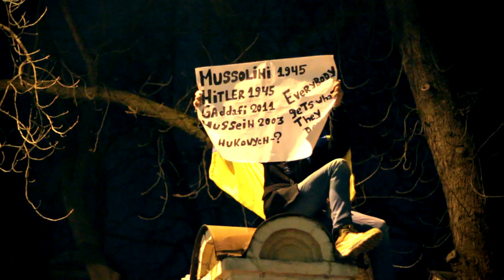Янукович! Давай, до свидания!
Арт-манифест свободных украинцев.
На Евромайдане в Киеве прошел артистический перформанс: участники протеста декламировали стихи про Януковича. Текст был написан на русском языке специально для жителей Донбасса и многочисленной русскоязычной аудитории.  интернета.
Ты уже на свалке истории,
Оставайся уже позади!
Освобождай территории!
Янукович, давай уходи!